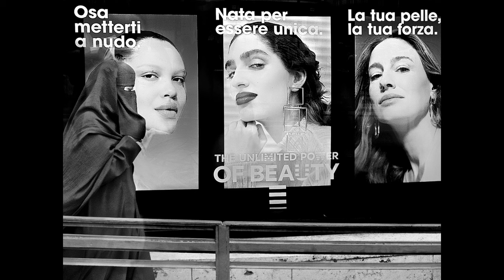La street Photogrphy come non l'avete mai vista: E'ffestival!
E'FFESTIVAL non è solo una mostra; è un'esperienza che celebra la passione, la comunità e l'arte di strada. È un momento per connettersi, ispirarsi e condividere la bellezza che ogni giorno cammina inosservata per le nostre strade. Se ami l'arte, la fotografia o semplicemente vuoi vedere la città da una prospettiva nuova ed emozionante, questo video è per te!

🔗 LINK UTILI

There's Probably No Time di Chris Zabriskie è un brano concesso in uso tramite licenza Creative